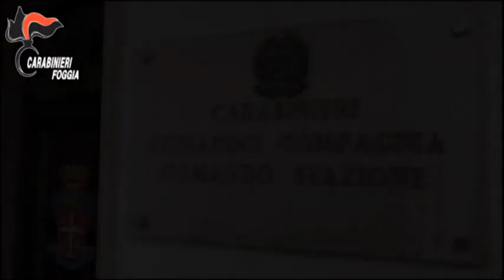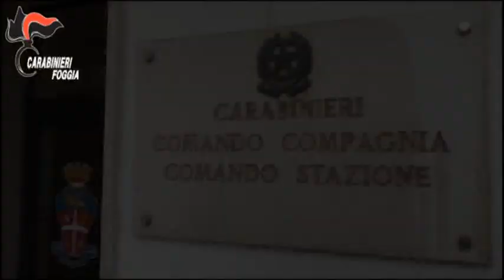Traffico di droga, otto arresti: sgominata una banda